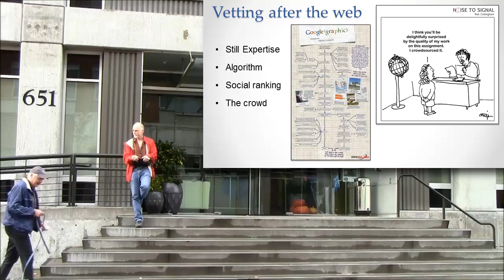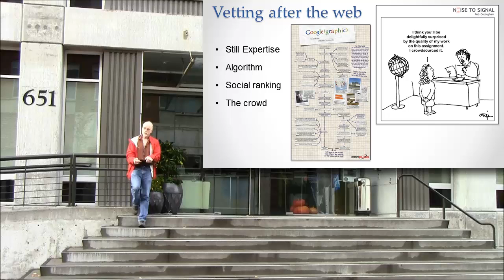Vetting by Algorithm